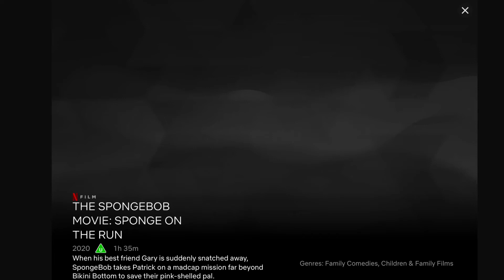Wut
This kinda thing hasn’t happened on Netflix there’s usually a trailer but there isn’t one